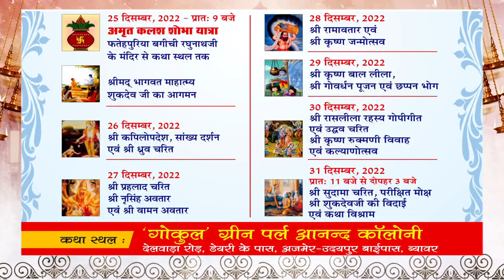शहर के युवा कार्यकर्त्ताओं की बैठक संपन्न